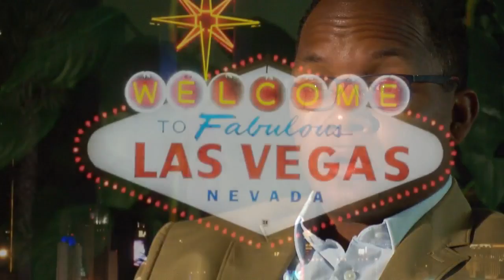Minnesotan To Meet: MEDA's Entrepreneur Of The Year Jashon Eison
In 2016, the Metropolitan Economic Development Association names Jashon Eison the Entrepreneur of the Year for his work with H&B Elevators, Ali Lucia reports (3:28). WCCO This Morning – July 25, 2017